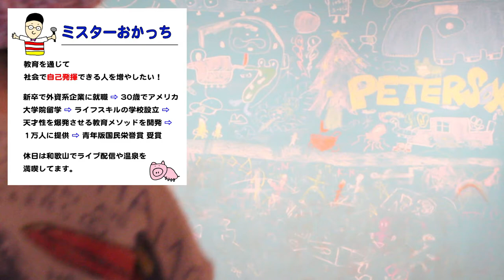【幸せになる技術】不幸の消し方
2014年に和歌山で放課後スクールPETERSOXを立ち上げ「いつでも、どこでも、自分らしく輝ける社会をつくる」をビジョンに掲げ、現在までに１万人以上の子どもと大人にライフスキル教育を提供。

2019年に青年版国民栄誉賞のJCI JAPAN TOYP 2019（旧:人間力大賞）にて、会頭特別賞を受賞。

2013年 ファーストティーコーチ優秀賞を受賞
2016年 創業支援ビジネスプランコンテスト入賞
2017年 NICe全国ビジネスプランコンテスト奨励賞
2019年 JCI JAPAN TOYP 会頭特別賞